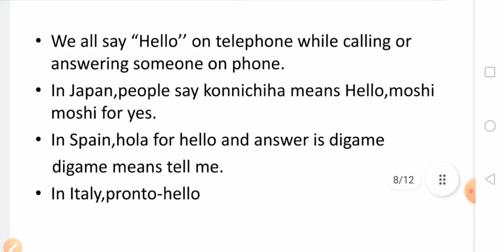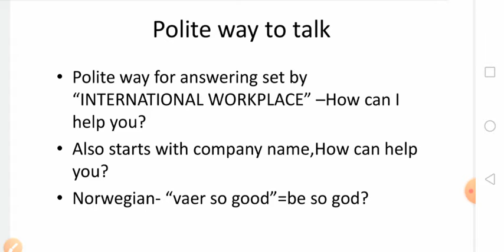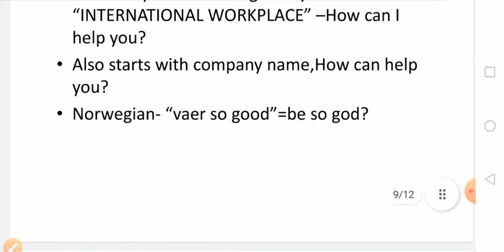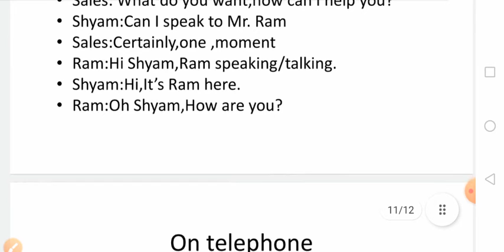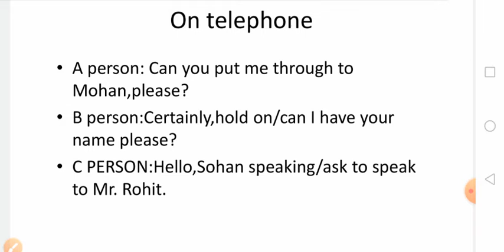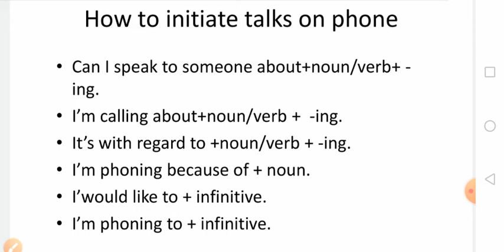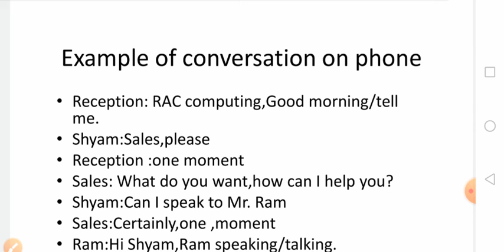Telephonic conversation |Simple way of talking|Conversation in English |Aura of English speaking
This video is basically about telephonic conversation in English. It gives you an insight to present yourself on telephone.